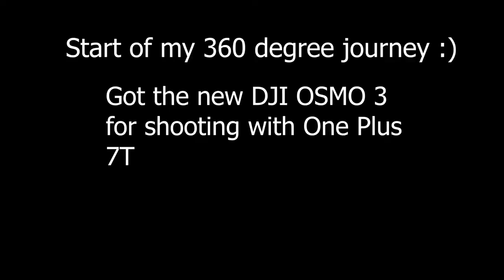New year's eve was not as I planned but ...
Vlog 179 sums up my experiences in only 80 seconds during the new year's eve in India at my home where we had something which I never expected but was really enjoyable and fun! Happy new year 2020 to everyone and take care of yourself first!